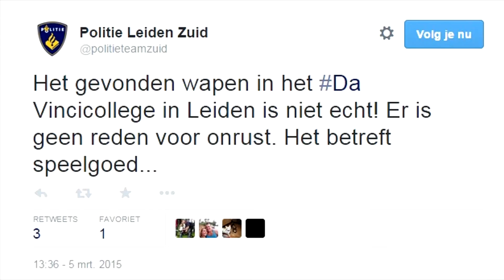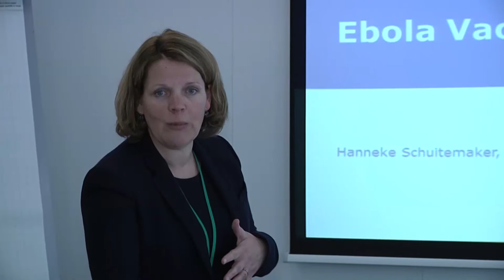Unity TV Nieuws - 5 MAART 2015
In deze uitzending:
- Het langverwachte ebolavaccin komt nu echt dichterbij
- Nepwapen gevonden op het Davinci College
- En de herinrichting van het Engelendaal